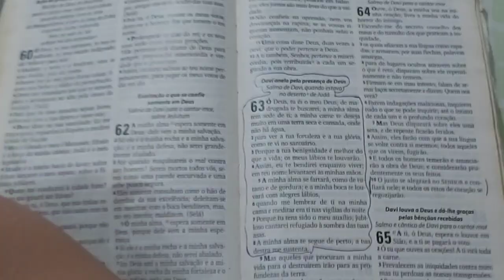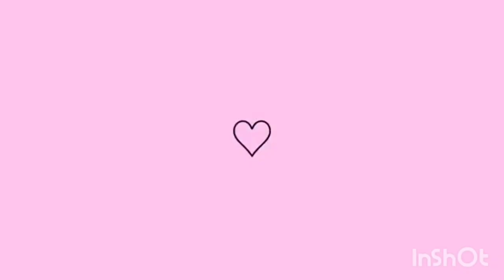VLOG: CAIU O PRIMEIRO DENTINHO / LASANHA/ ORGANIZEI MEUS ITENS DE FESTA/ PLANEJAMENTO SEMANAL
Olá  pessoas!!

Deus a abençoe ◇

00:00 início